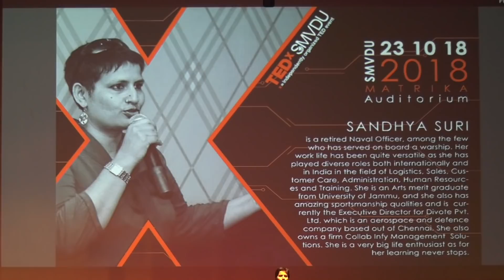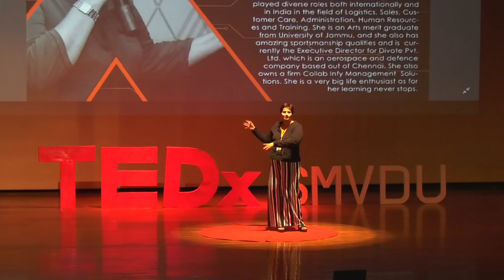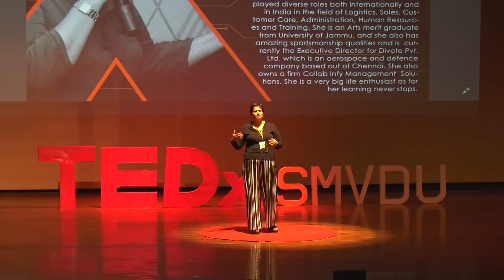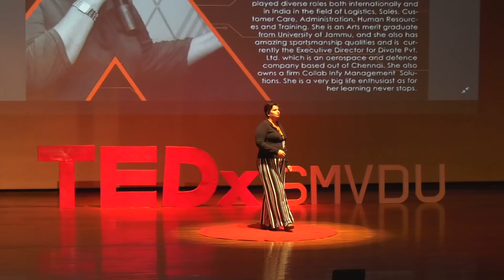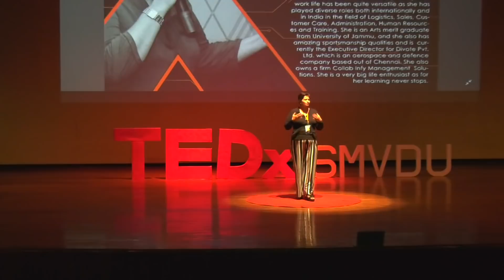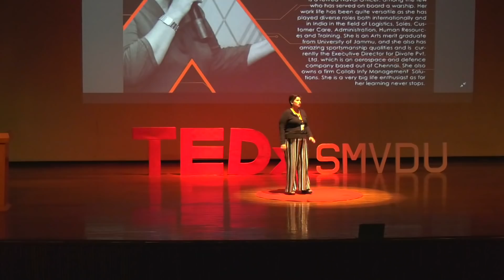Step Out Your Comfort Zone | Sandhya Suri | TEDxSMVDU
One thinks stepping out of one's comfort zone is scary. What is scarier is a later regret. Overcoming fears is not a fearful process though major transformations in life do come out of the most trying of moments. Giving yourself a chance rather than simply living in a bubble is a far more interesting and fulfilling journey. Your life is a series of adventures that will teach you so much more than a classroom ever can.  Sandhya Suri is a retired Naval Officer, among the few who has served on board a warship. Her work life has been quite versatile as she has played diverse roles both internationally and in India in the field of Logistics, Sales, Customer Care, Administration, Human Resources and Training. She is an Arts merit graduate from University of Jammu, and she also has amazing sportsmanship qualities and is currently the Executive Director for Divote Pvt. Ltd. which is an aerospace and defence company based out of Chennai. She also owns a firm Collab Infy Management Solutions. She is a very big life enthusiast as for her learning never stops. This talk was given at a TEDx event using the TED conference format but independently organized by a local community.